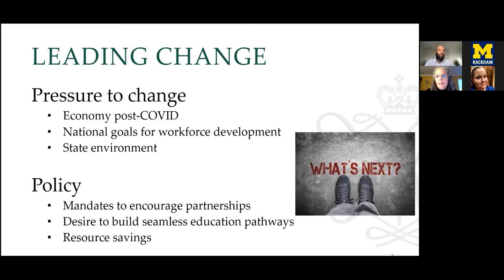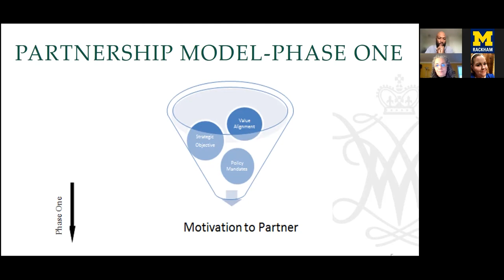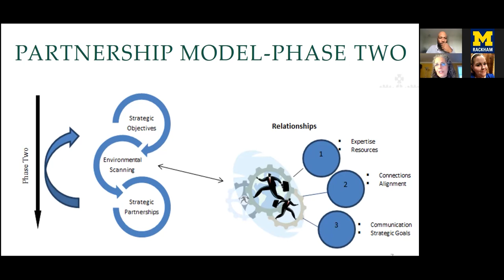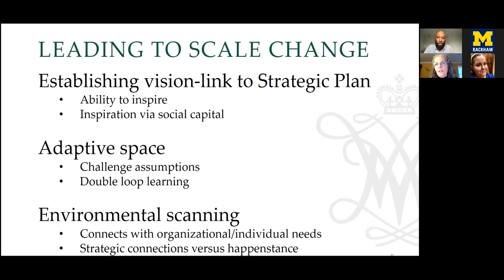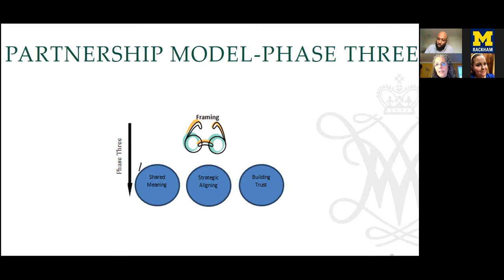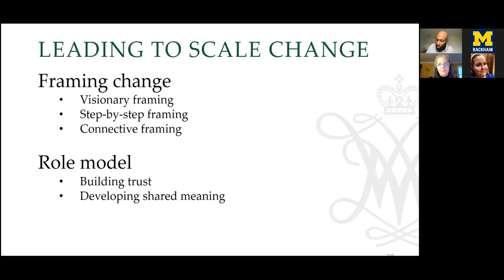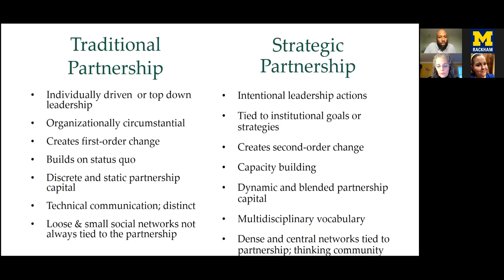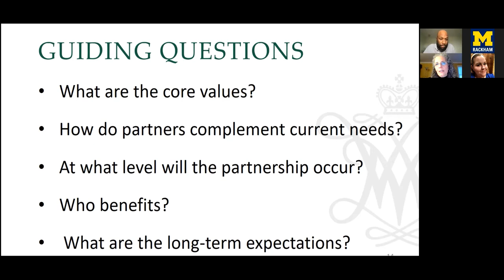MSI Coffee Chat, December 13, 2021